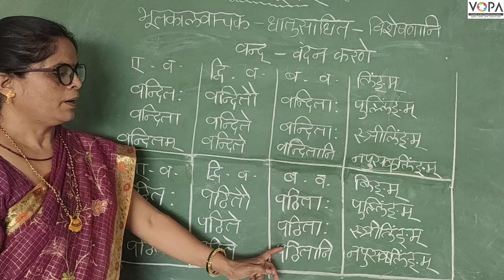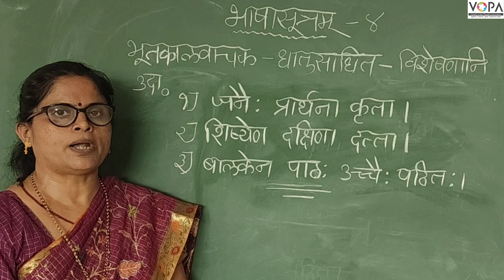9th | संस्कृत | भाषासूत्रम् ४ | V2 | V-School